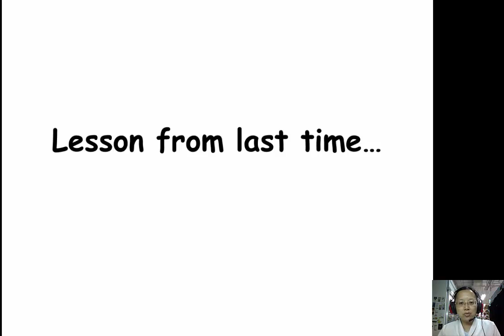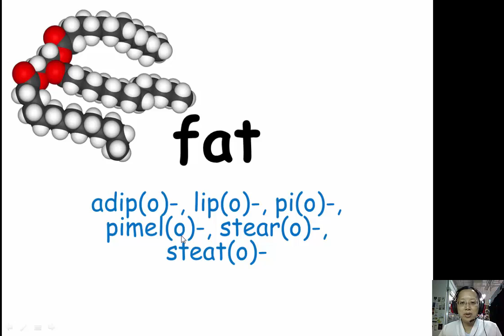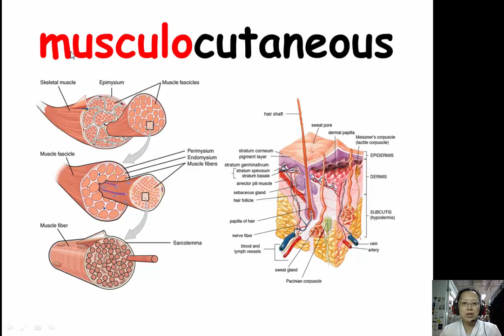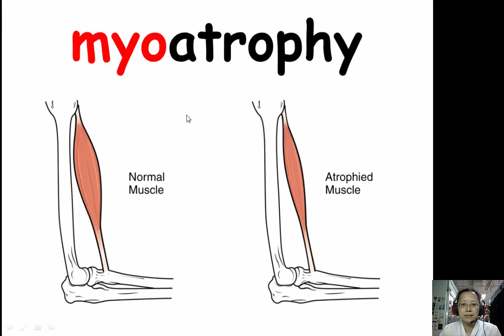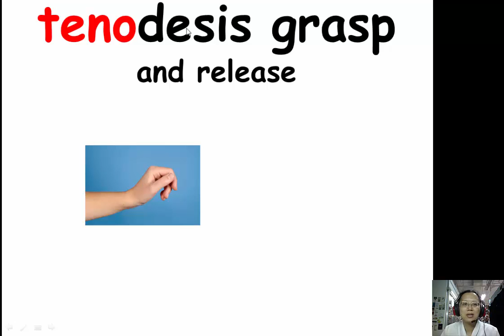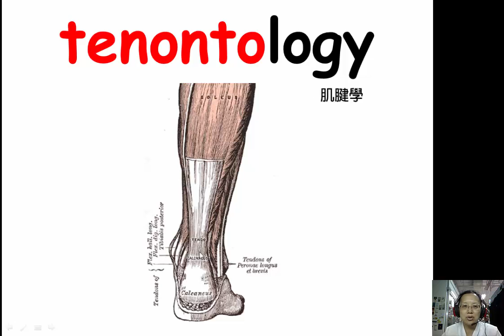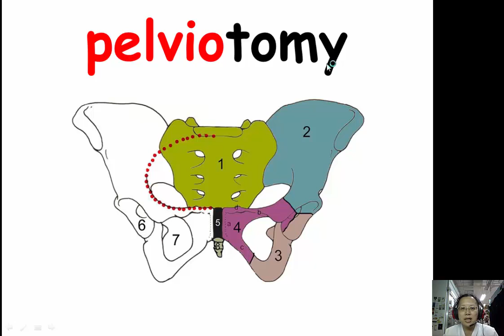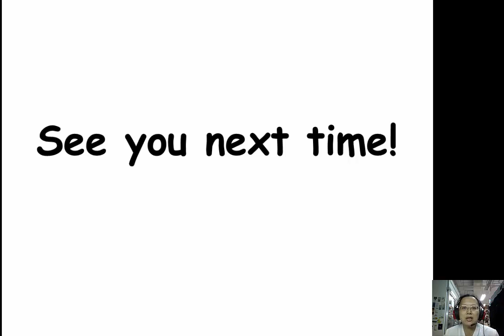Lesson 15-1 : tissues and organs (7)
這一課是組織與器官的最後一課，
我們學有關肌肉、韌帶等等的專業字首。